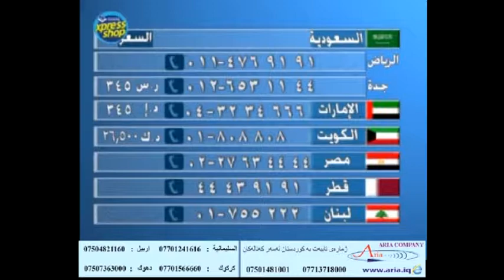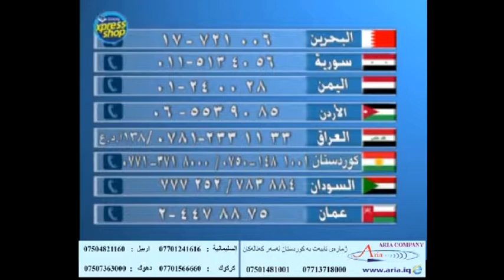Paint Zoom Kurdistan